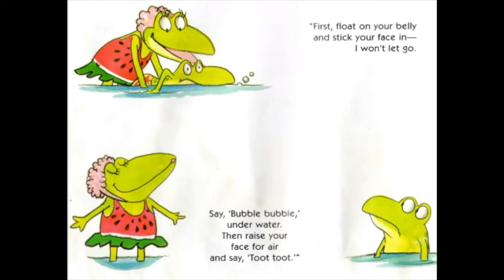Read Along with Mr. Dan: "Froggy Learns to Swim"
Join Mr. Dan, YDA at our Franklin Club, as he reads "Froggy Learns to Swim" written by Jonathan London and illustrated by Frank Remkiewicz.

Every day we'll bring you new videos focused on academic success, healthy lifestyles, creative activities, and more for youth to follow at home while we shelter in place.

The mission of Boys & Girls Clubs of Middle Tennessee is to enable all young people, especially those who need us most, to reach their full potential as productive, caring, responsible citizens.